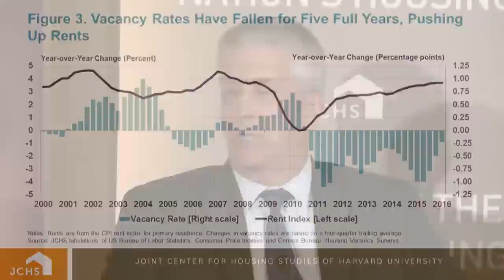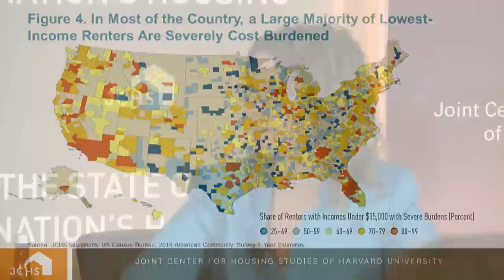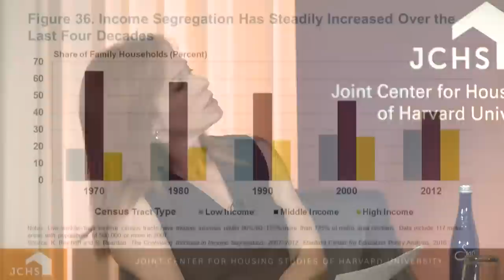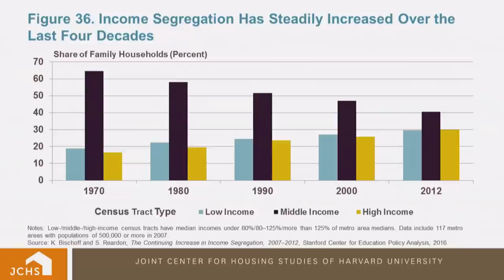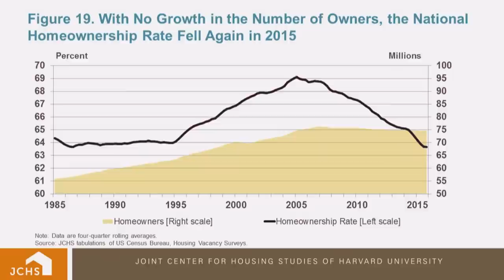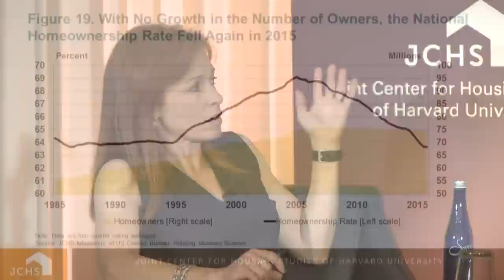The State of the Nation’s Housing 2016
The State of the Nation's Housing 2016 report release event by Harvard’s Joint Center for Housing Studies, recorded at The National Press Club, Washington D.C., on June 22, 2016. You can view the report, see the interactive map, read the key facts, & download the media kit

This event featured Diana Olick of CNBC moderating a panel with Chris Herbert, Managing Director of the Joint Center for Housing Studies at Harvard University, Stuart Miller, CEO of Lennar Corporation; Mayor Setti Warren, Chair of the Community Development and Housing Committee of the U.S. Conference of Mayors, and Mayor of the City of Newton, Massachusetts; and Diane Yentel, President and CEO of the National Low Income Housing Coalition.